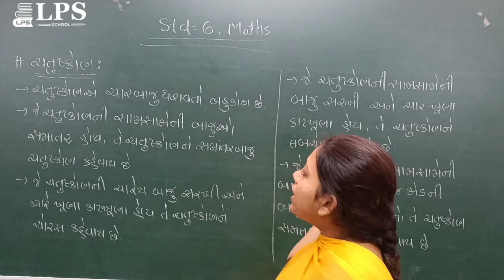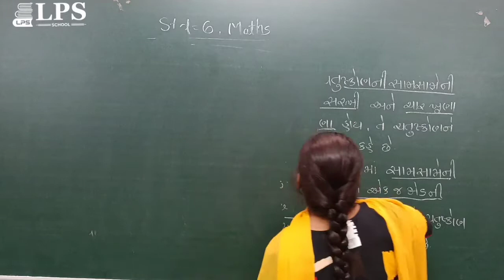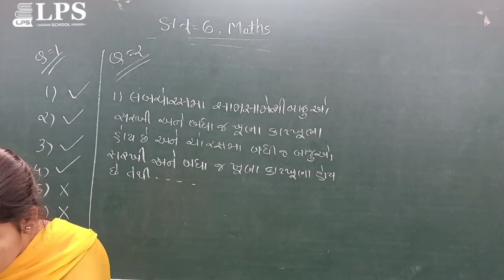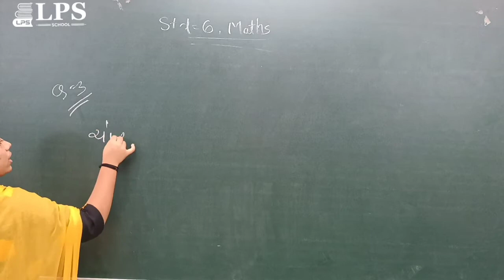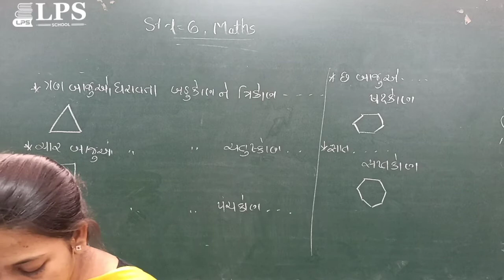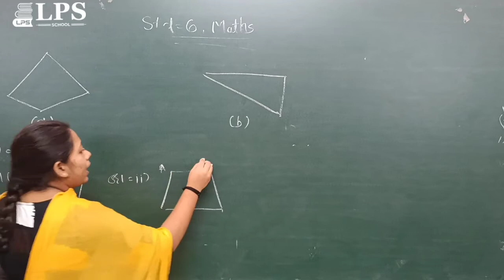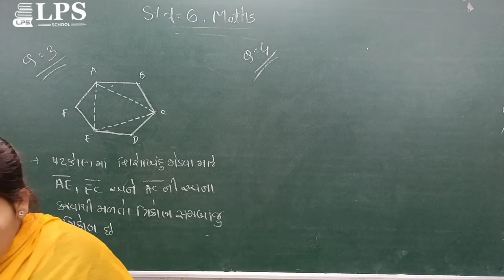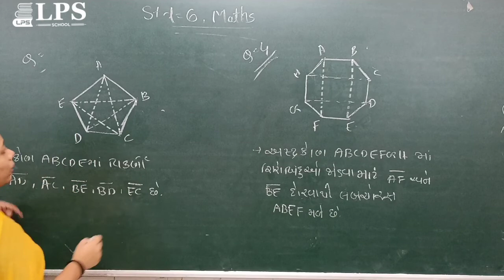ધોરણ 6 ગણિત પ્રકરણ 5 ભાગ 6